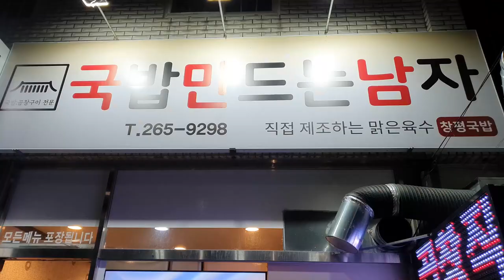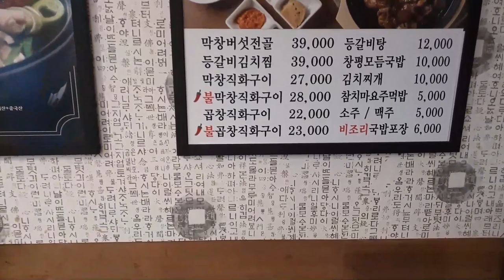찐한 숯불향 제대로 입힌 광주 최고의 막곱창 직화구이! 북구 우산동 [국밥 만드는 남자] (Gwang Ju Vlog)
광주 북구 우산동 칼국수 거리에 위치한 [국밥 만드는 남자] 막곱창 직화구이 깊이 있는 불맛과 숯불향!

* 촬영장비 : 오즈모모바일6 / 갤럭시 S9 + S10
* 편집프로그램 : MiniToolMovieMaker / Vrew / 미리캔버스